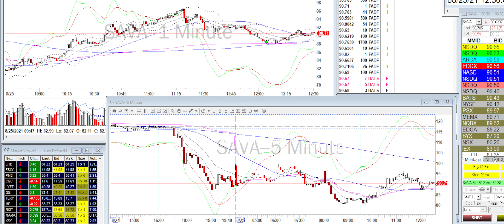Day Trade Recap - 8.25.21 $SAVA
One and done. Not wanting to overstay my welcome. Also now in two days I've made up my loss on Monday and then some. However, lesson to learn here is keeping losses small is the key to winning in this game. Good reminder for myself.